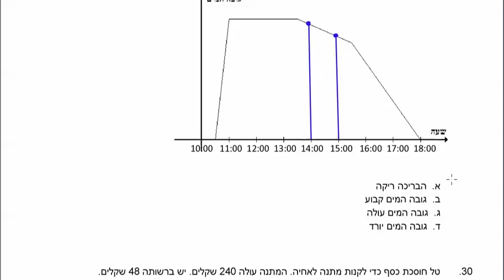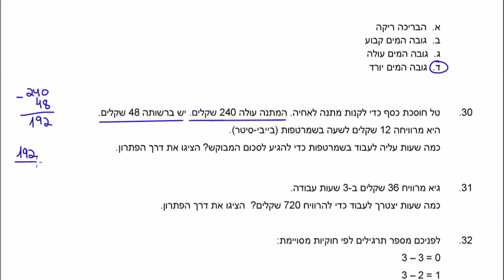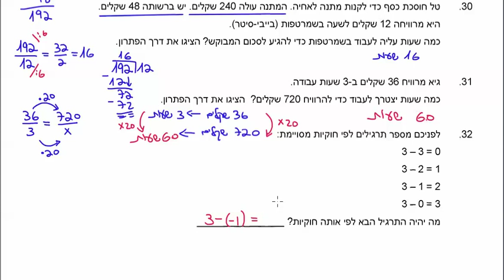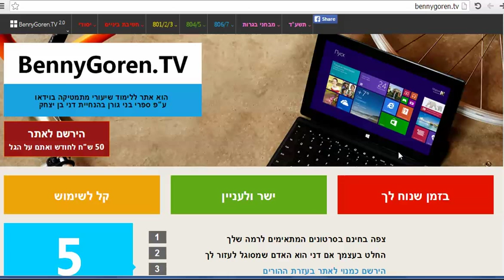דני בן יצחק | מאגר שאלות למבחן מסכם לכיתה ז (מפמ"ר) | עמוד 007